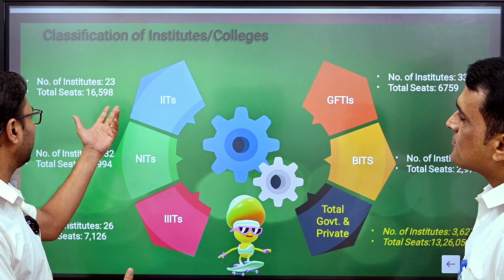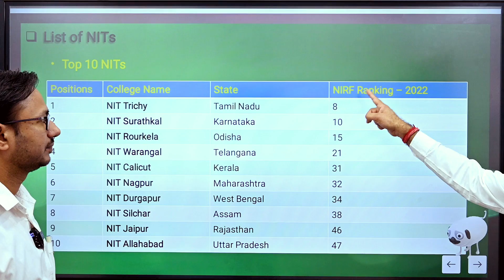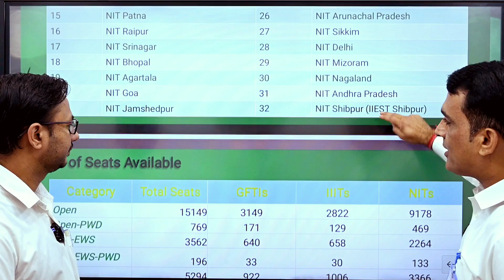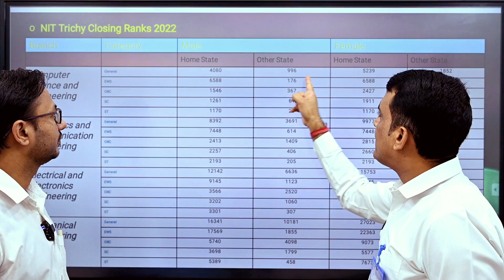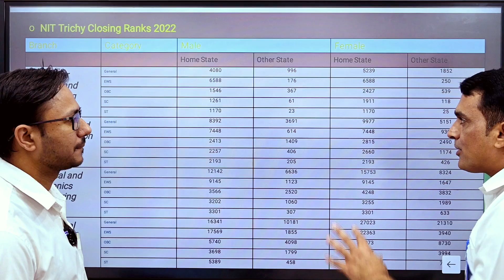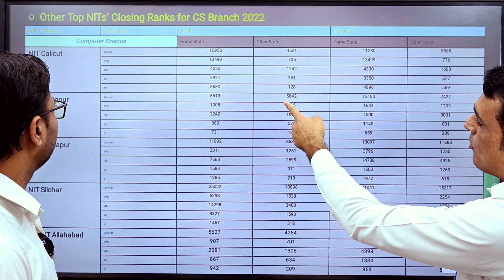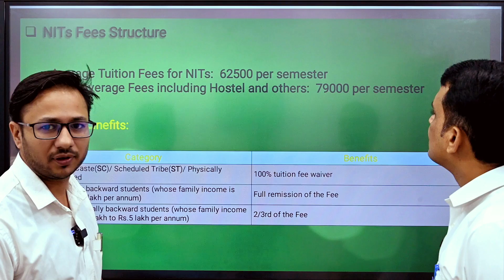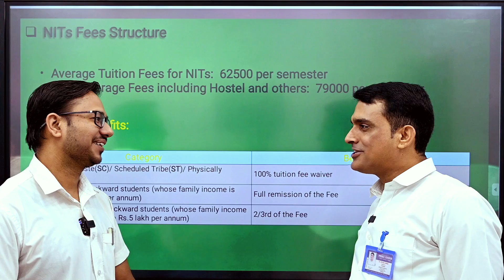Counselling Based on JEE Main Ranks 🚨 | Best Colleges for JEE 2023 Candidates 🔥 | JEE Advanced 2023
In this video, we are offering counselling based on JEE Main Ranks. JEE Main ranks will determine your college eligibility. So if you are looking for the best colleges for JEE 2023 candidates or best colleges, then you are at the right place. We will help you determine your JEE Main rank and give you personalized counselling based on your rank.

PCP
(JEE | NEET | NTSE | OLYMPIAD | KVPY)
📍: Palwas Road | Piprali Road, Sikar (Rajasthan)